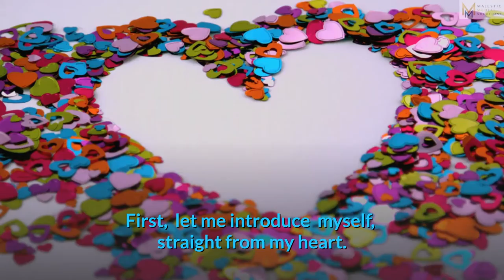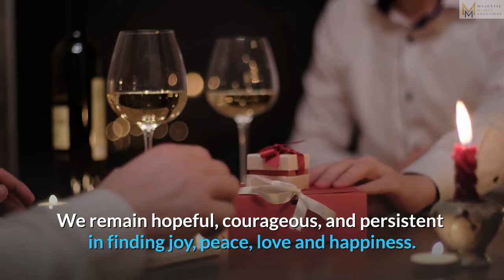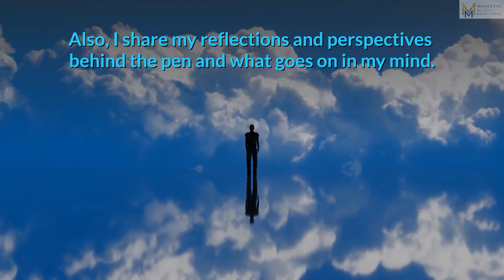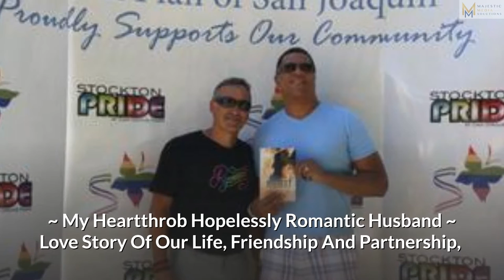Welcome. Reading Romance Novels Is sexy. Love stories With a twist, rich plots & riveting stories.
Welcome hopeless Romantics. Corn Bread Publishing introduces readers to Romantic Novels penned by the captivating romance novelist, author Bryan T Clark. Join our Leaders Lounge Newsletter. Visit website to purchase a Novel or more and add your Email list.